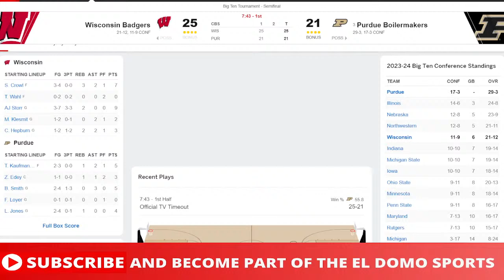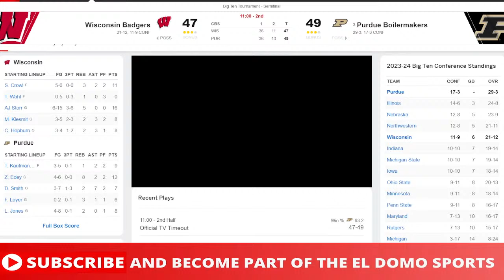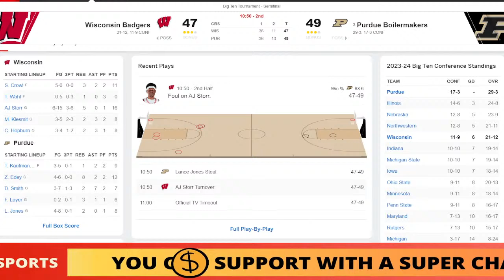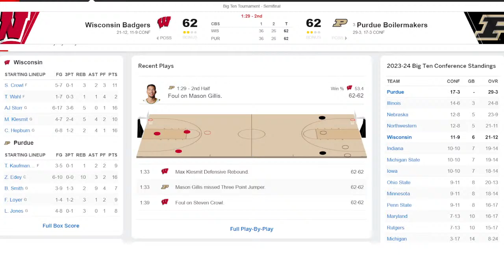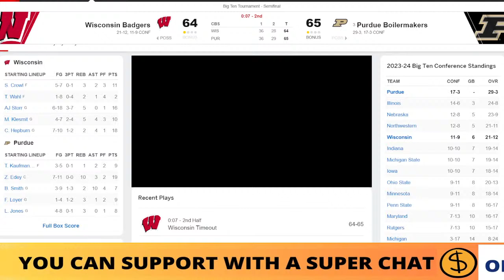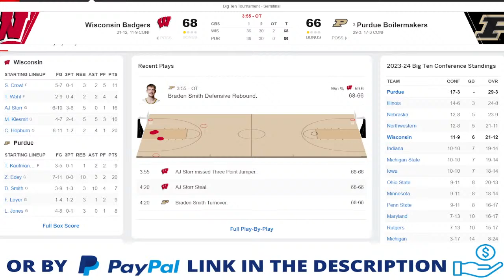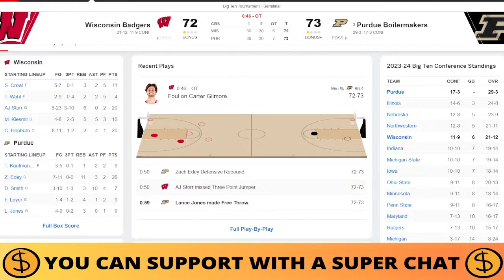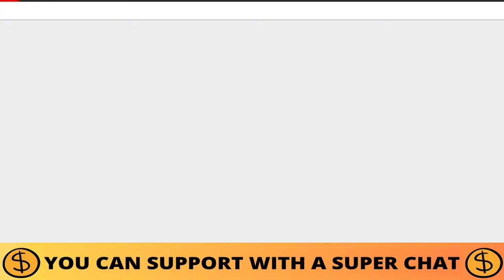WISCONSIN VS PURDUE LIVE - NCAAM Basketball Game Score MAR 16, 2024 - Big Ten Championship Semifinal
WISCONSIN VS PURDUE LIVE - NCAAM Basketball Game Score Radio MAR 16, 2024 - Big Ten Championship - semifinal
🎙 COLLEGE LIVE RADIO.
📺 REPLAY.

wisconsin badgers
purdue boilermakers

ncaam big ten championship - semifinal Games
2024 ncaam big ten championship - semifinal
2024 ncaam big ten championship - semifinal Game
2024 ncaam big ten championship - semifinal Full Game
2024 ncaam big ten championship - semifinal Live Stream

college basketball live
college basketball live stream
college basketball game
college basketball full game